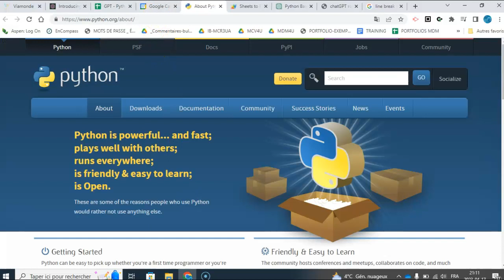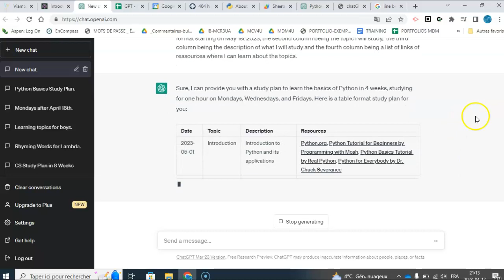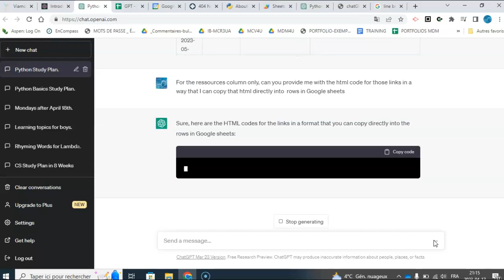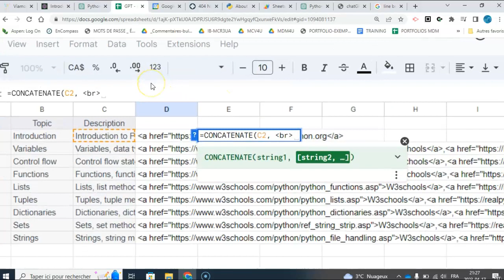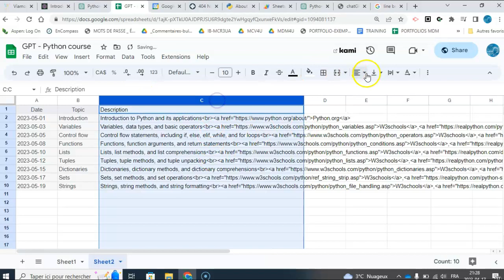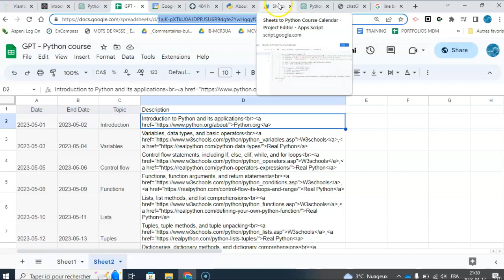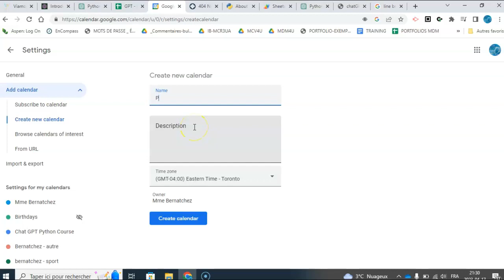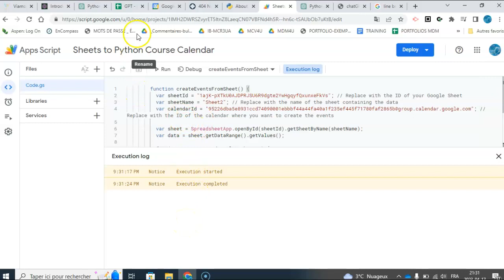How to create a study plan in Google Calendar with ChatGPT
Using an App Script that Chat GPT wrote, as well as a study guide including links to ressources that the AI came up with, I created a Google calendar with days and ressources that I will use to study.  This is customizable to any topic you want to learn, but in this example, I created a study plan to learn Python. You can get the code for the App Script